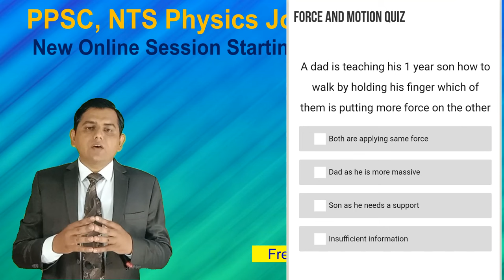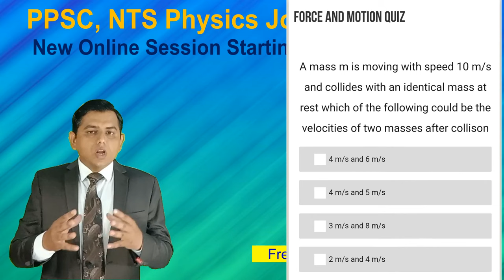Physics Job Acquiring Course:(starting 10th August)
This course covers ppsc lecturer, subject specialist, educators & M Phil Admission Test Preparation.
If you want to be lecturer physics I recommend you to do smart work. Here are some of the tips for success in ppsc physics exam.
1. Start from FSc text book than prepare HRK and then start MSc courses.
2. From start give attention to both mcqs skill and interview skill because you cannot prepare for all the time for test only and when you qualify the test you have little time for interview preparation and if your interview goes wrong which is very likely because there is lots of competition there than all the hard work you have done is spoiled.
3. Target which type of questions was asked in the previous exams and try little bit to prepare similar questions but don’t completely rely on it as ppsc in each exam changes the style to counter this strategy.
4. Don’t try to prepare too difficult questions for ppsc exam as mostly those questions are asked which are not too easy and nor too difficult.
5. Try to give one test daily so that you may learn to go through that mental pressure and time pressure which you have  to face in ppsc.
6. There will be 90 minutes and 100 MCQs in ppsc exam. 20 from general knowledge and 80 from physics.
7. There is no criteria of sub division of physics questions any number of questions can be asked from any field of physics.